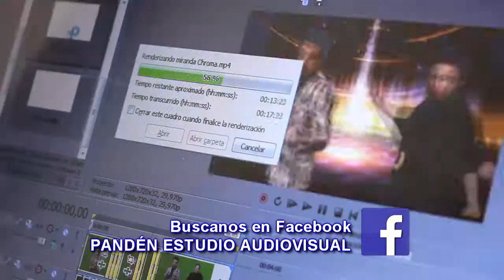Tu entrenadora en Casa 2017 - 73 - Apertura